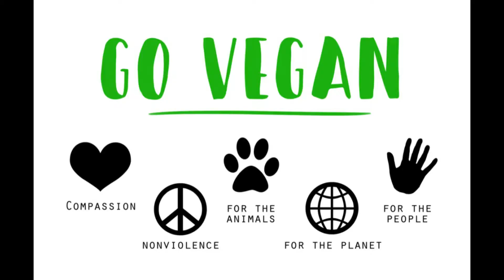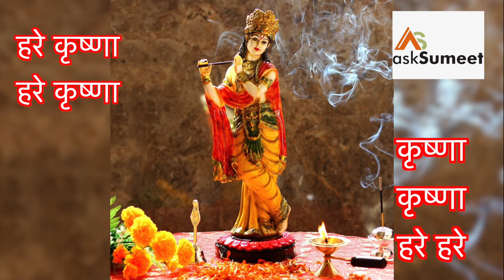VISHRAM GHAT, DWARKADHEESH TEMPLE , Mathura . Place of Birth of Bal gopal Krishna & his HISTORY .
Mathura has an ancient history and also believed to be the homeland and birthplace of Krishna who was born in Yadu dynasty. According to the Archaeological Survey of India plaque at the Mathura Museum,[7] the city is mentioned in the oldest Indian epic, the Ramayana. In the epic, the Ikshwaku prince Shatrughna slays a demon called Lavanasura and claims the land. Afterwards, the place came to be known as Madhuvan as it was thickly wooded, then Madhupura and later Mathura.[8]

Archaeological excavations at Mathura show the gradual growth of a village into an important city. The earliest period belonged to the Painted Grey Ware culture (1100-500 BCE), followed by the Northern Black Polished Ware culture (700-200 BCE). Mathura derived its importance as a center of trade due to its location where the northern trade route of the Indo-Gangetic Plain met with the routes to Malwa (central India) and the west coast.[9]

By the 6th century BCE Mathura became the capital of the Surasena Kingdom.[10] The city was later ruled by the Maurya empire (4th to 2nd centuries BCE). Megasthenes, writing in the early 3rd century BCE, mentions Mathura as a great city under the name Μέθορα (Méthora).[11] It seems it never was under the direct control of the following Shunga dynasty (2nd century BCE) as not a single archaeological remain of a Shunga presence were ever found in Mathura.[12]

The Indo-Greeks may have taken control, direct or indirect, of Mathura some time between 180 BCE and 100 BCE, and remained so as late as 70 BCE according to the Yavanarajya inscription,[12] which was found in Maghera, a town 17 kilometres (11 mi) from Mathura.[13] The opening of the 3 line text of this inscription in Brahmi script translates as: "In the 116th year of the Yavana kingdom..."[14][15] or '"In the 116th year of Yavana hegemony" ("Yavanarajya")[12] However, this also corresponds to the presence of the native Mitra dynasty of local rulers in Mathura, in approximately the same time frame (150 BCE—50 BCE), possibly pointing to a vassalage relationship with the Indo-Greeks.[12]

After a period of local rule, Mathura was conquered by the Indo-Scythians during the first 1st century BCE. The Indo-Scythian satraps of Mathura are sometimes called the "Northern Satraps", as opposed to the "Western Satraps" ruling in Gujarat and Malwa. However, Indo-Scythian control proved to be short lived, following the reign of the Indo-Scythian Mahakshatrapa ("Great Satrap") Rajuvula, c. 10–25 CE.

The Kushan Empire took control of Mathura some time after Rajuvula, although several of his successors ruled as Kushans vassals, such as the Indo-Scythian "Great Satrap" Kharapallana and the "Satrap" Vanaspara, both of whom paid allegiance to the Kushans in an inscription at Sarnath, dating to the 3rd year of the reign of the Kushan emperor Kanishka c. 130 CE.[16] Mathuran art and culture reached its zenith under the Kushan dynasty which had Mathura as one of its capitals.[17] The preceding capitals of the Kushans included Kapisa (modern Bagram, Afghanistan), Purushapura (modern Peshawar, Pakistan) and Takshasila/Sirsukh/ (modern Taxila, Pakistan). During 3rd century Nagas ruled Mathura after decline of Kushan Empire.[18]

Chinese Buddhist Monk Faxian mentions the city as a centre of Buddhism about 400 CE. He found the people were very well off, there were no taxes other than for those on farmers who tilled the royal land. He found that people did not kill animals, no one consumed wine, and did not eat onion or garlic. He found that engraved title deeds were issued to land owners. Visiting priests were provided with accommodation, beds, mats, food, drinks and clothes to perform scholarly works.[19][page needed] Xuanzang, who visited the city in 634 CE, mentions it as Mot'ulo, recording that it contained twenty Buddhist monasteries and five Hindu temples.[20] Later, he went east to Thanesar, Jalandhar in the eastern Punjab, before climbing up to visit predominantly Theravada monasteries in the Kulu valley and turning southward again to Bairat and then Mathura, on the Yamuna river.[21]

The city was sacked and many of its temples destroyed by Mahmud of Ghazni in 1018 CE[20] and again by Sikandar Lodhi, who ruled the Sultanate of Delhi from 1489 to 1517 CE.[22][23] Sikander Lodhi earned the epithet of 'Butt Shikan', the 'Destroyer of Hindu deities'. The Mughal Emperor Aurangzeb, built the Shahi-Eidgah Mosque during his rule, which is adjacent to Shri Krishna Janmabhoomi believed to be over a Hindu temple.[24] He also changed the city's name to Islamabad.[25]